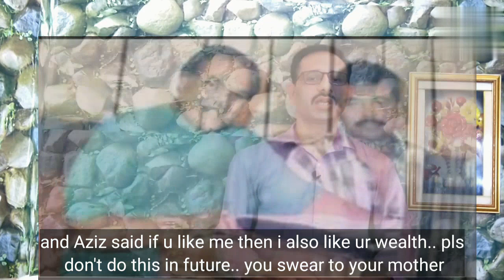Mohd. Aziz Ji Ke Ek Fan Ki Dil Ko Chhoo Lene Wali Anokhi Kahani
Bollywood Singer Mohammed Aziz ne Bollywood me apne gano se sako mad hosh kiya hai... unki awaz laa jawaab hai.. Mohd. Aziz ke Songs ka ek itna diwana tha ke usne ek apne aapko hi Takleef deni shuru kar di...
aur Singer Mohd. Aziz ke gahr pahonch gaya unse milne..

Thanks